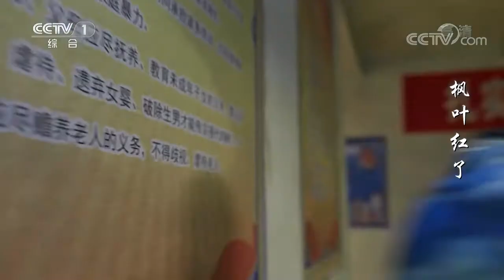气急败坏的张小龙扬言要跟韩立把擂台打到底！《枫叶红了》第8集【CCTV热播剧场】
■□剧情简介■□
韩立在脱贫攻坚最后阶段的两三年里，与嘎查书记宝峰一起带领嘎查党员和群众脱贫、提高农牧民素质、改变村庄面貌。